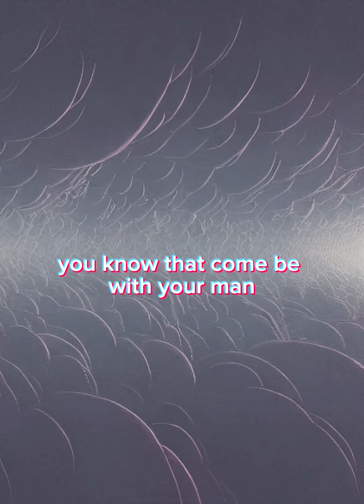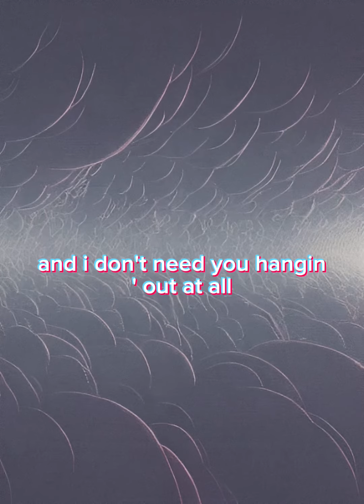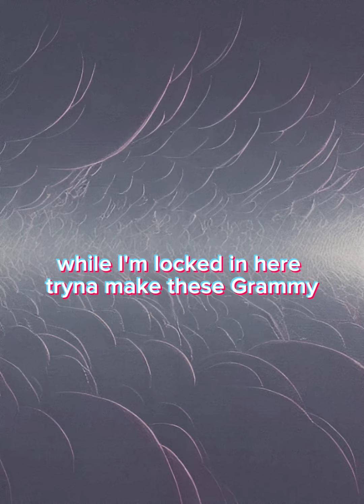Hunxho-Your Friends (Lyric Video)